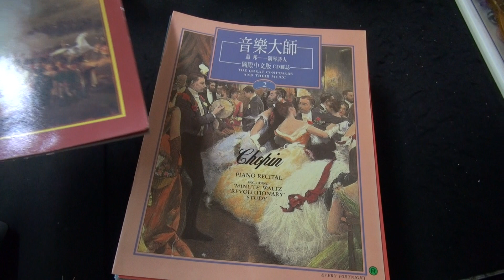音樂大師國際中文版CD雜誌